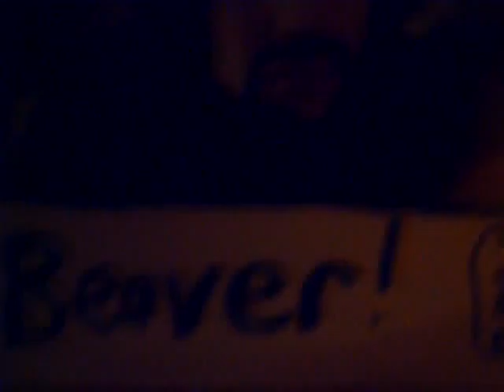Wall Of Pictures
tell Me what i should put on